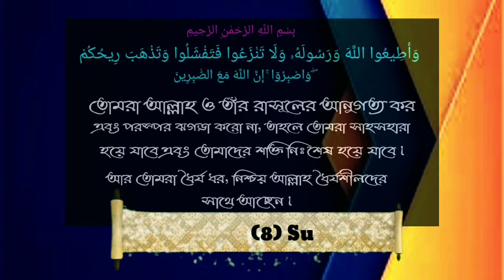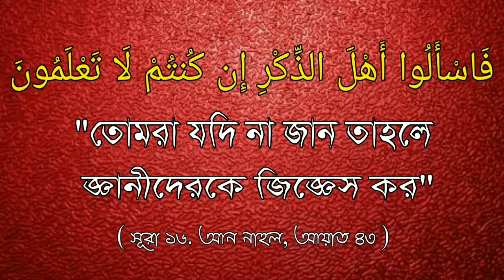শবে-বরাত উপলক্ষে প্রচলিত বিভ্রান্তির নিরসনᴴᴰ┇Sheikh Bashir bin Abdullah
শবে-বরাত উপলক্ষে প্রচলিত বিভ্রান্তির নিরসনᴴᴰ┇

The disturbance of conventional confusion on the occasion of Shab-Barhat

शब-बरहाट के अवसर पर पारंपरिक भ्रम की परेशानी।